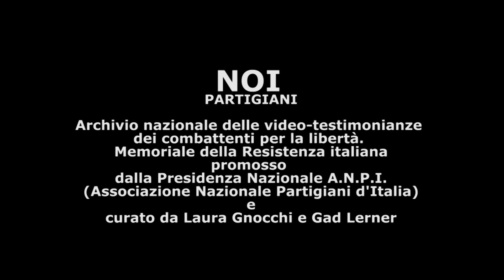Erasma Pevarello “Vicenzina”, la staffetta sinta.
Durata: 20' c.
Un estratto dell'intervista a Erasma Pevarello “Vicenzina”, staffetta sinta durante la Resistenza al nazifascismo.
L'intervista è stata realizzata nel Campo Sinti di Castelfranco Veneto (TV) l'8 maggio 2021.
Intervista, riprese audio e video, montaggio di Antonio Beninati per "NOI, PARTIGIANI. Memoriale della Resistenza Italiana",  promosso dall'A.N.P.I. (Associazione Nazionale Partigiani d'Italia) e curato da Laura Gnocchi e Gad Lerner.